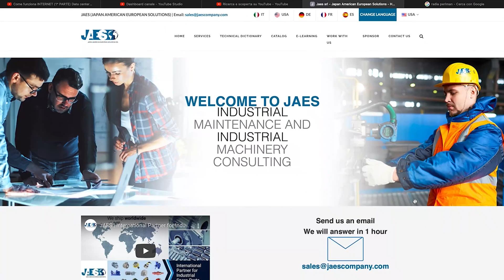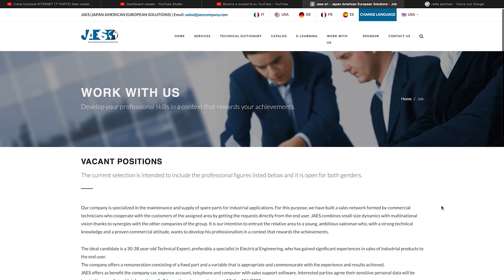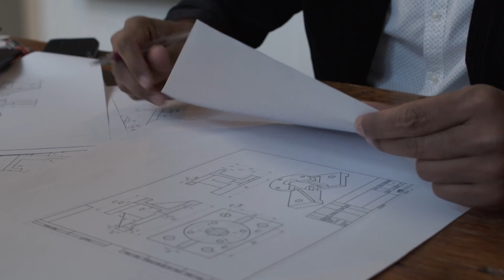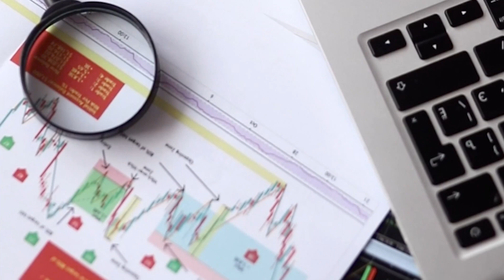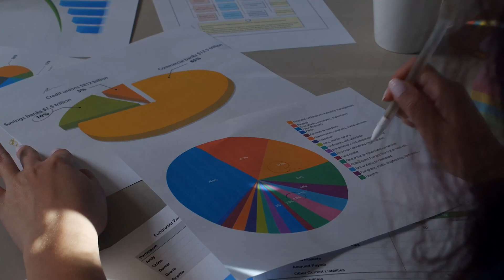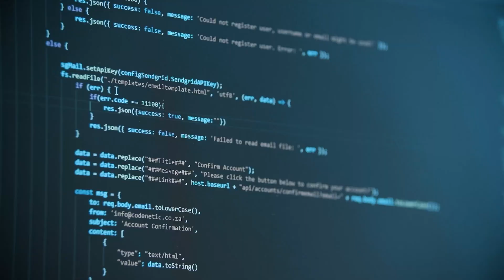How much does an engineer earn?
As you will probably know already, engineers are among the most highly paid professionals. Many studies focusing on the degrees that give access to the most profitable professions put engineering degrees at the top of their list.

Statistics confirm that, indeed, a nice 93.6 % of engineering graduates have already found a job within their first year after graduation and they receive a net salary of 1.7k € per month on average. Petroleum, electric, electronic, aerospace, chemical and material engineers are only a few of the many different career paths offered by this field of study.

Let's see how much engineers earn depending on their chosen career path.

The most profitable one long term is chemical and material engineering, which offers many different opportunities in several fields, such as textile manufacturing, food chain and pharmaceuticals focusing mostly on:

optimisation of existing chemical processes;
developing new materials and new production processes;
managing chemical production
In this case, indeed, we start from a base annual salary of 32k €, which sees a 110% long term increase up to 63k € for a 50-year-old professional. But chemical and material engineers aren't the only ones to earn large sums; experts in other engineering fields also manage to achieve high salaries after many years of experience.

Petroleum engineers are responsible for:

finding the most efficient and cost effective ways to extract petroleum and gas from rocky formations;
designing and developing new ways to make use of water, chemical substances, gas and vapour;
developing ways to connect petroleum and gas reservoirs to new or existing wells;
consulting (at a well paid rate) for oil-producing companies and enterprises active in extraction.
They are among the best paid engineers, managing to earn among 100k-150k € a year.

Nuclear engineers study and develop nuclear energy and the usage of radiations for industrial and medical purposes. Moreover:

they design and create processes, instrumentations, equipment and systems to contain nuclear materials used in multiple sectors, ranging from space vehicles to medical imaging devices;
They are obviously active protagonists for what concerns the activities being carried out in nuclear power plants, as well as for the actual engineering activities and for safety measures
Nuclear engineers with most earning opportunities must hold, for obvious reasons, both a degree and qualified working experience. Salaries range between 100k € and 140 k € per year.

Aerospace engineers earn high incomes as well, in reality up to 100 k € a year. However, this field has undergone through cuts in the last years, so the retribution is stagnant enough. Aerospace engineers are anyways required in other fields, such as:

designing of public works;
automotive industry;
motor industry.
Another high earning career path is mechanical engineering. Mechanical engineers are needed in several fields and they:

design mechanical machines and gear;
test their operation;
experiment and make prototypes;
make, modify or verify software and other applications
direct and manage industrial production projects;
manage and oversee the application of safety measures
The average income of a young graduate is around 30.6 k € a year, going up to 39.8 k € after 35 years of age. Once you have reached professional maturity (around 45-54 years old), the income increases up to the range 57k-60k €.

Naval engineers earn similar figures, starting from a monthly income of 1.5k € for graduates which increases up to 1.9k € after just 5 years. Gathering experience for 10 years in the field allows to earn a yearly pre-tax salary ranging from 40k € to 50k €. A rapid growth, but appropriate for the job carried out by a professional that focuses on:

designing maritime means of transportation of all sizes and purposes;
optimising production and maintenance of mechanical parts, of propulsion systems and of power generators for boats.
directing operations of construction, reparation and demolition of boats.
Among engineering graduates, management engineers are the ones who earn the most at the start of their careers: after graduation they indeed manage to land highly paid jobs for an annual income of 31k €. This depends on the specific kind of job they have; they have to make use of their ability to organise and manage enterprises...